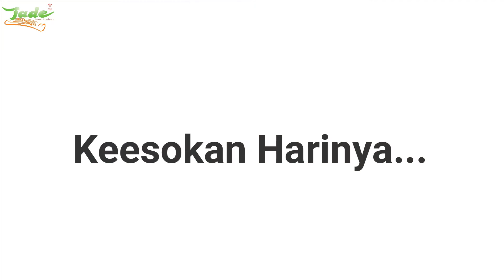Vlog 01 Vesak Day at Vihara Buddha Loka Sibolangit 14-15 May 2022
Vlog at Vihara Buddha Loka (Greenhill, Sibolangit)